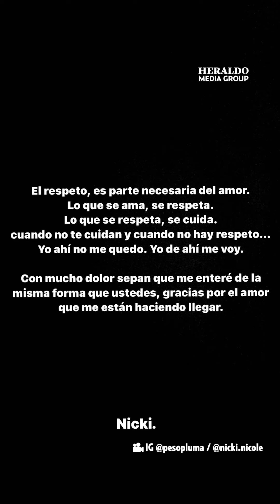¡No llegaron al día del amor! Nicki Nicole termina su relación con Peso Pluma tras infidelidad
¡No llegaron al día del amor!  Luego de hacerse viral un video en el que Peso Pluma apareció tomado de la mano de una misteriosa y desconocida mujer, Nicki Nicole hasta hace unos momentos su aún pareja sentimental ya reaccionó ante la presunta infidelidad del cantante mexicano.

Fue a través de sus historias de Instagram que la cantante argentina se pronunció al respecto sobre el video en el que se ve a Peso Pluma con otra mujer.